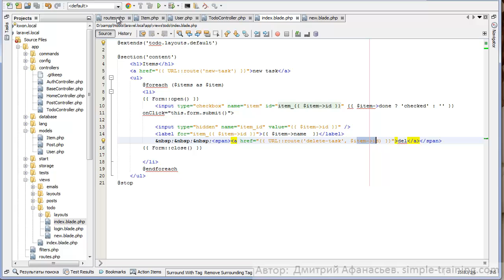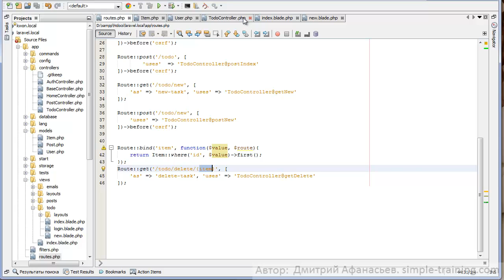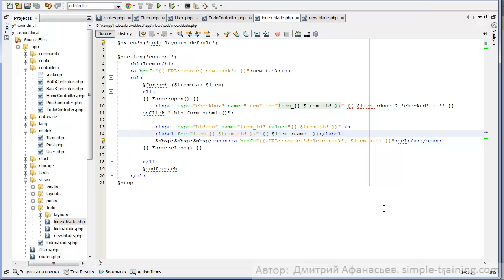Laravel ToDo #11: Удаление задачи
Laravel ToDo Функционал удаления задачи